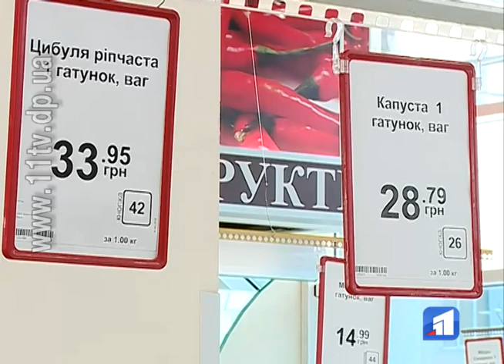Капуста по 30, а цибуля — майже по 34 гривні за кілограм